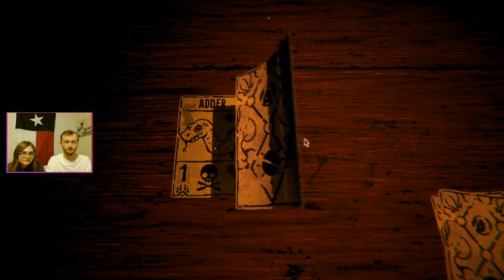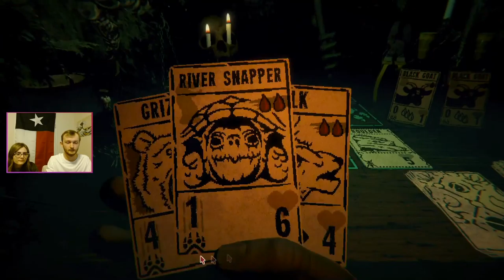Inscryption, but there isn't a catch it's just Inscryption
I swear its just Inscryption, there really isn't a catch I promise!!